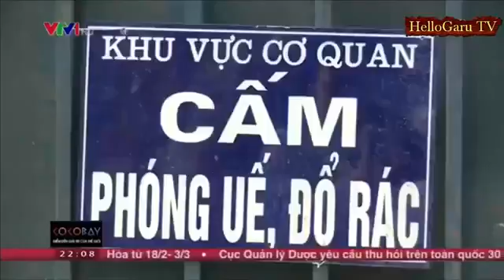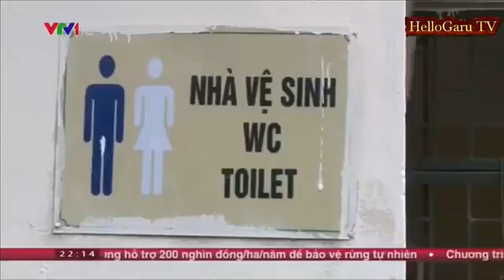Tiểu Bậy Bị Phạt Nặng Tăng ý Thức Người Dân Vì Văn Minh đô Thị